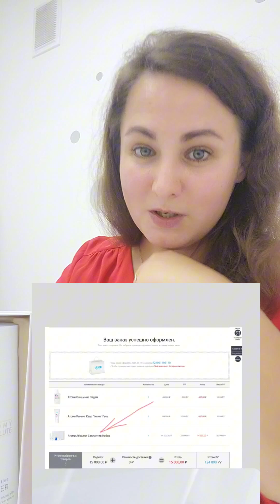Мои первые продажи на Авито или как я купила Абсолют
Всем хорошего дня, Королевы 🌷
Меня зовут Ольга, и это моё первое видео про расхламление, про авито и про то, как легко можно исполнять свои мечты!

Там много отзывов и всегда свежая информация 🩵🛍️

А вопросы про Авито пишите в комментариях!